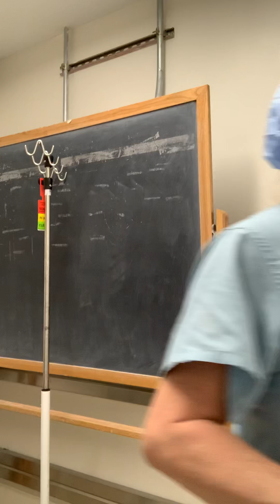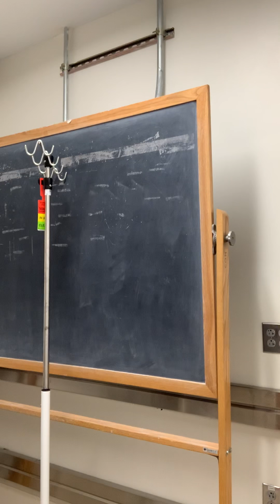PPE En Español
PPE Para poder trabajar protegida en my Hospital te muestro cómo nos protegemos para poder salir a salvar vidas y lo difícil y duro que es trabajar con varias capas de protección que te hacen sudar te ponen calurosa, pero lo hacemos con amor para protección de nuestros pacientes y la nuestra misma ❤️🙏 Dios me los bendiga y no salgas de casa sino es sumamente necesario